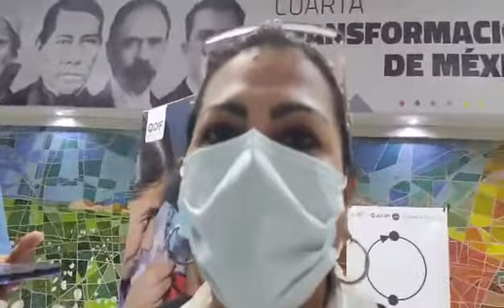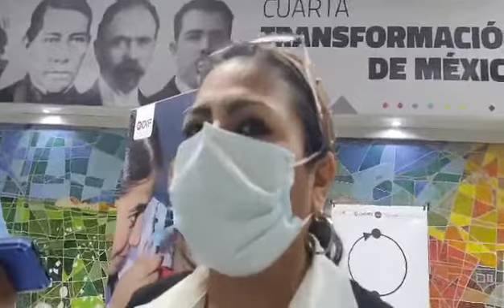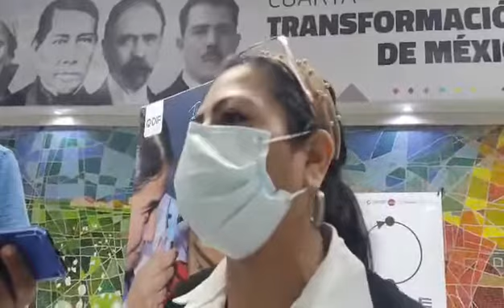Será permanente incorporación al programa 65 y Más: Silvia Burgos subdelegada programas federales